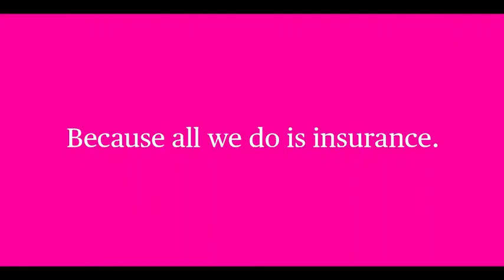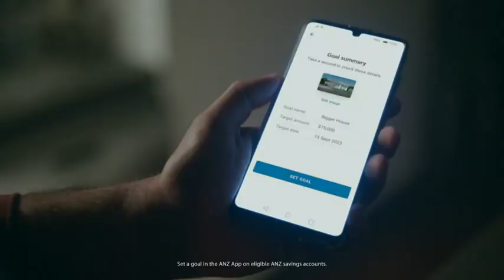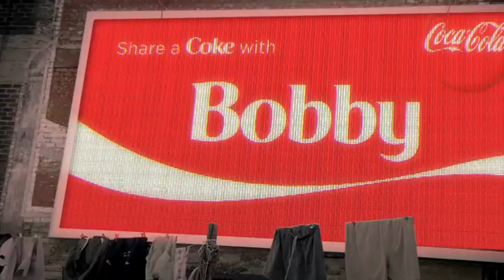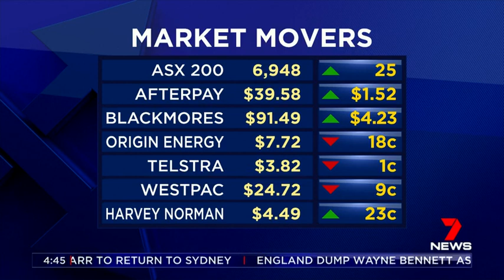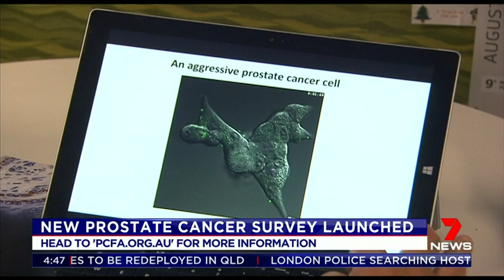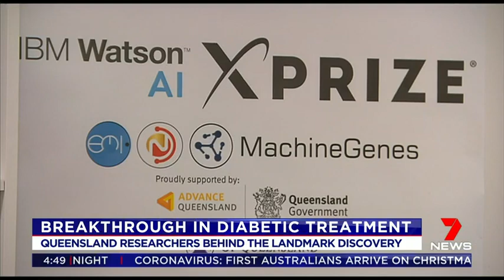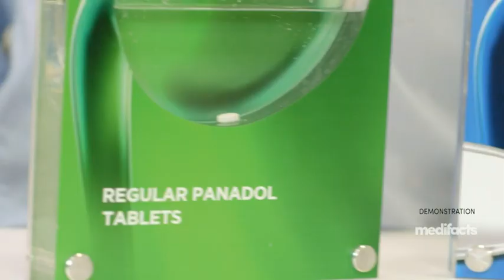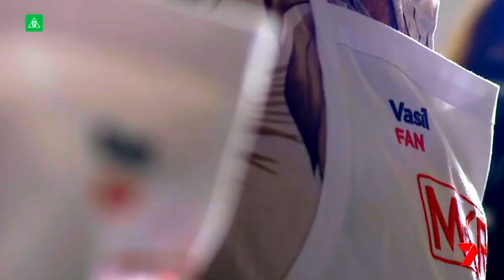Seven's Afternoon News Sydney - 04/02/2020